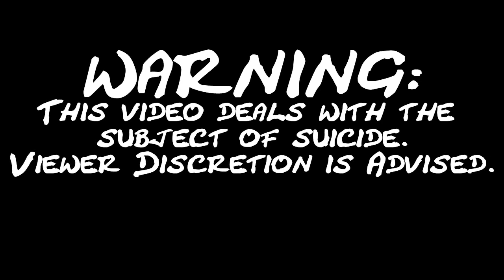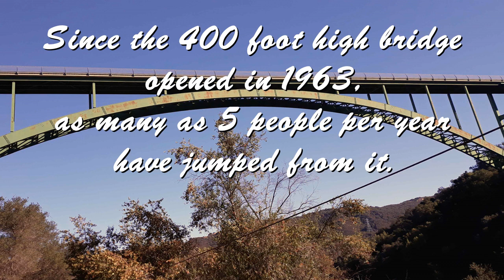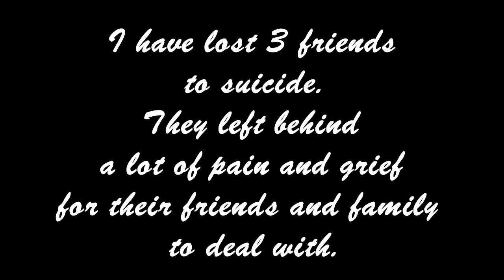Tragic 73 Suicides From Cold Springs Arch Bridge In Santa Barbara California The Tragedy Continues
Since it opened in 1963, Cold Springs Arch Bridge in Santa Barbara California, has had a long history of suicides.
I have lost 3 friends to suicide. If you or someone you know are having suicidal thoughts, PLEASE GET HELP! Talk to someone or call your local suicide prevention hotline.